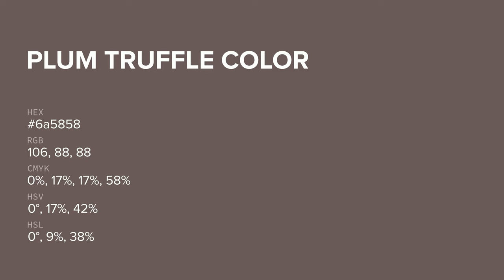Plum Truffle color 6a5858 hex color - Brown color - Cool color 6a5858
What color is Plum Truffle ? 6a5858 hex color - Brown color - Cool color 6a5858

Hex 6a5858 Color Code is also known as Plum Truffle color.